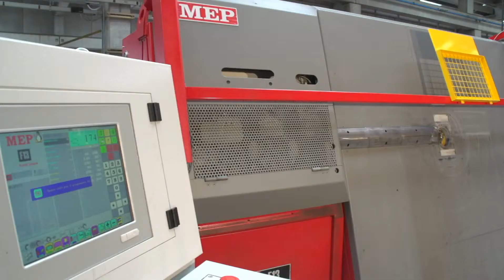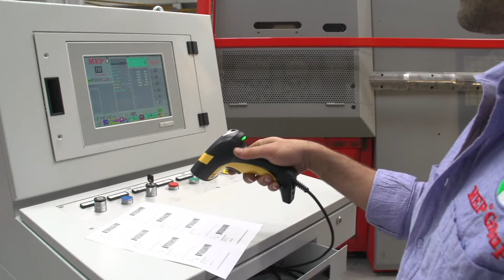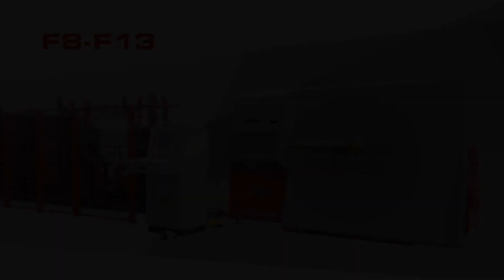F8 F13 The new bender generation up to 13 mm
F8 and F13 represents the ultimate solution in the field of automatic coil stirrup benders for its ease of use and high performance. Flexibility, productivity and product quality are always guaranteed.